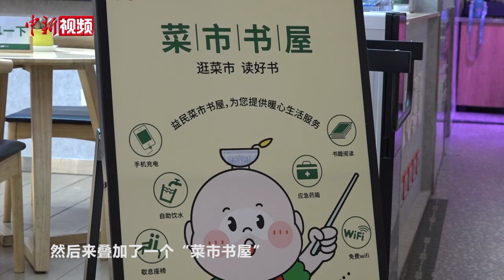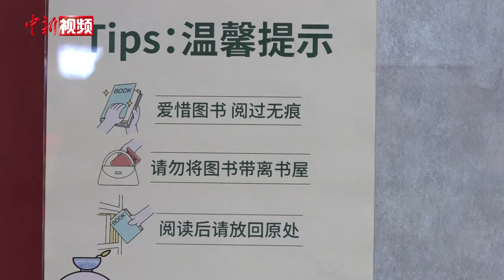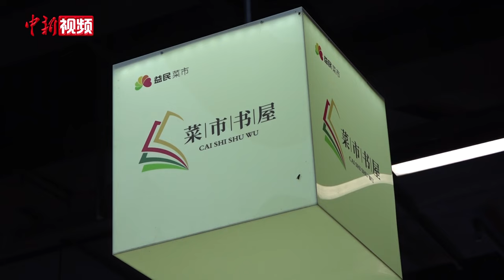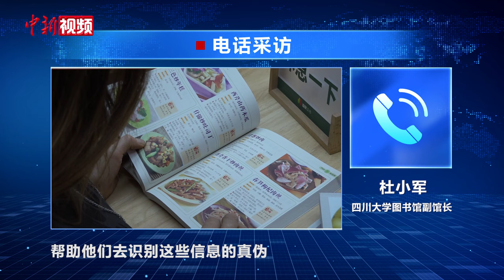打通“最后一米”！成都菜市场里建书屋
在充满生活气息的菜市场，静静地阅读一本书是什么样的体验？11月7日，在成都一家菜市场内的“菜市书屋”里，10多个平方米的阅读空间坐着买菜歇脚的市民以及休憩的市场商户。

今年9月起，成都市精神文明建设办公室会同有关部门、企业，在成都农贸市场建成开放了30个“菜市书屋”，菜市商家、市民不出菜市就能免费享受公共文化服务。

“菜市书屋”内配置有饮水机、手机充电、应急药箱、雨伞等便民设备设施，周围还叠加有缝补、理发等便民业态，既满足大众阅读、休憩需求，又满足周边市民生活需要。（陈选斌）